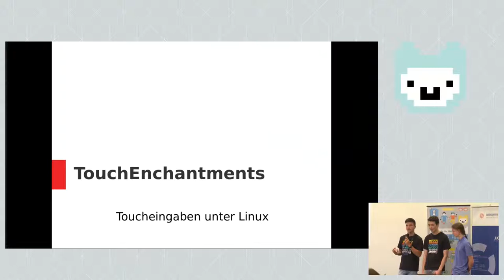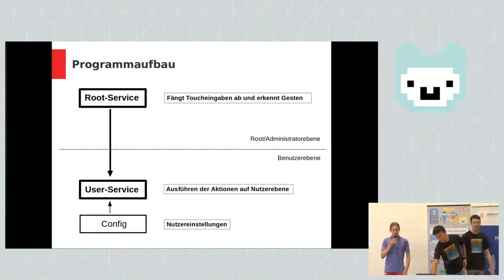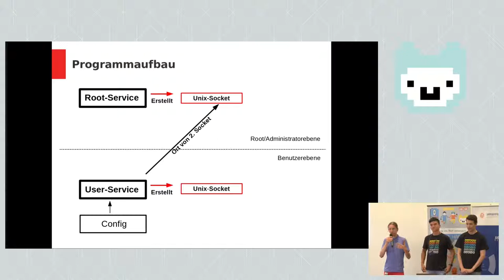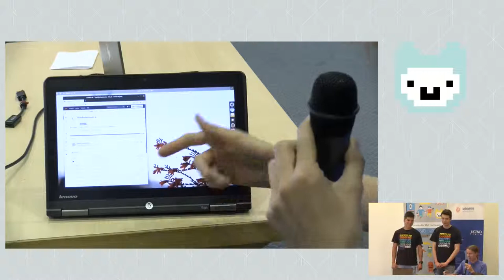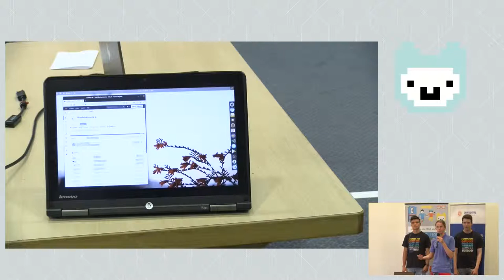TouchEnchantments | Jugend hackt Rostock 2019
Das Open-Source-Betriebssystem Linux erkennt keine Touch-Gesten. Also bringen Heiner, Jasper und Josua Linux Touch bei. Alpakas bringen PinguinenTouch bei. Von Heiner, Jasper und Josua